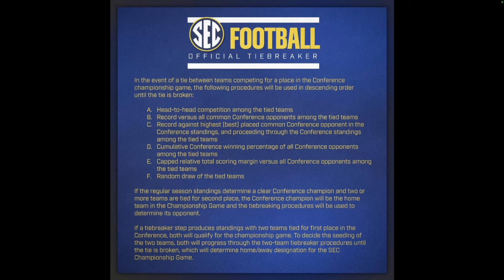Missouri Should Focus On Winning The SEC, Not The Playoff | Mizzou Tigers Podcast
Will the College Football Playoff become a "Winter Madness" crapshoot? It's a miracle: We have SEC tiebreakers! Brady Cook, and all quarterbacks, need to push the envelope in practice. Logan Reichert might not play much this season, but he has a bright future for Mizzou.
Follow Locked On Mizzou for FREE, and never miss an episode:
LockedOnMizzou.com

Twitter.com/LockedOnMizzou
Facebook.com/LockedOnMizzou
Instagram.com/LockedOnMizzou